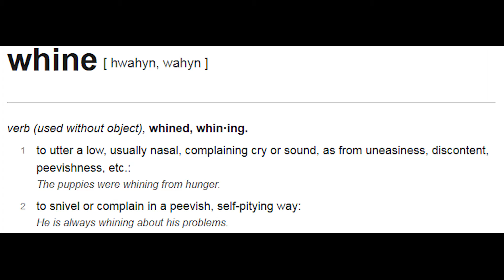How to Fund Your Short Film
Join the FREE 7-Day Personal Brand & Content Creation Challenge.

Funding your short film can be a great challenge for many filmmakers. How are you supposed to find a bag full of money which you can invest into your film? It can seem like an impossible task, even if you have a proven track record on several productions, a lot of well-written scripts, and a long list of micro-budget short films, you've funded yourself.

and to @MalteMajer
My son Malte's Channel!

Dimi Hardorff's Instagram!

Dimi Hardorff's X!

Want to create live streams? Check out StreamYard and get $10 in credit